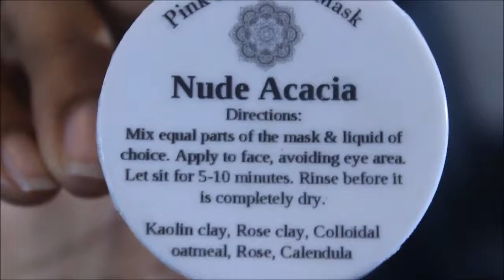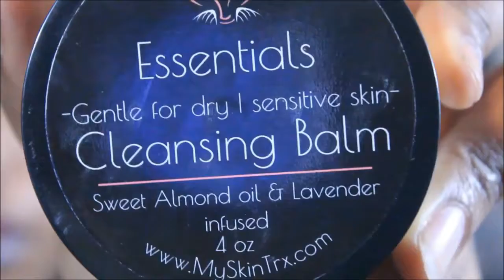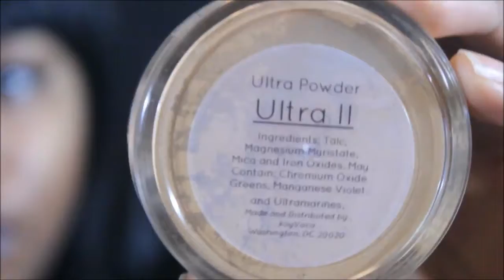B.O.M.B. HAUL | BLACK OWNED MAKEUP BRANDS HAUL | 14 DAYS OF BLACK LOVE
Hey Guys!! Sorry this video is up so late but I was having some technical difficulties. But thanks for stopping by again! I hope you like this video as much as I liked making it ^-^ Thanks guys and I'll see you tomorrow with another one!

BLACK OWNED BRANDS
Nude Acia
My Skin Trix
Divine Design Cosmetics
BeeqBox
Shea Moisture
Lena Lashes
Koyvoka
Camie Luxe
Kayluxe Cosmetics
ShopLoeCal.com
NineThree Beauty
Bellagant Cosmetics
Bella Cherie Collection
Juvias Place
1675 Cosmetics
Beauty Bakery
SUVA Beauty (WOC OWNED)